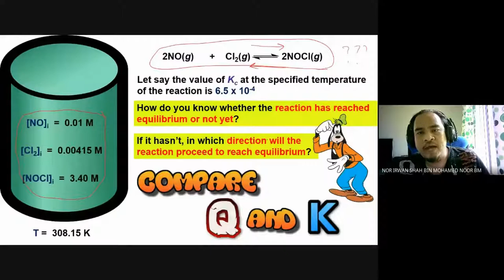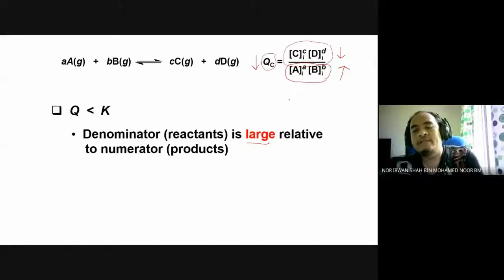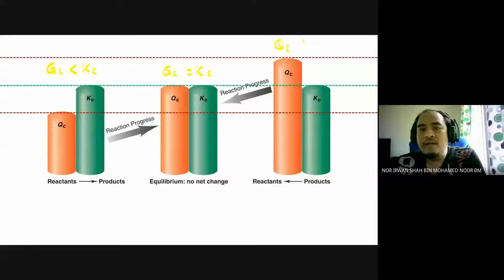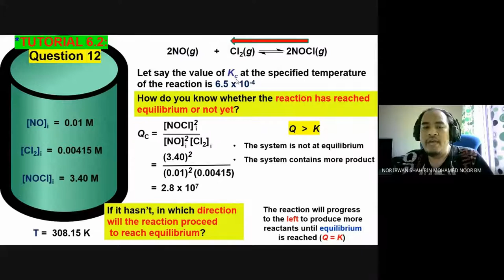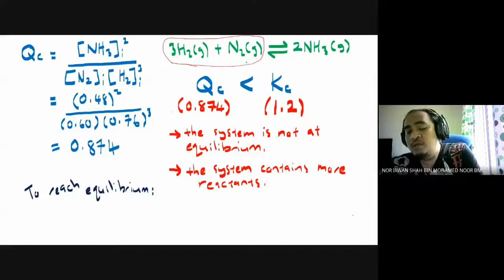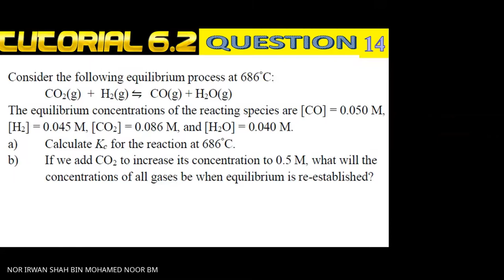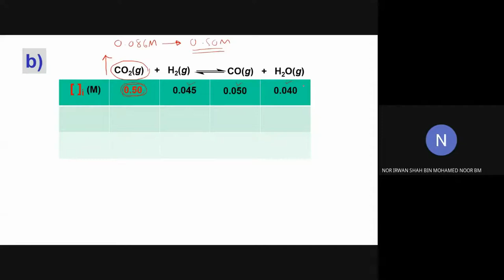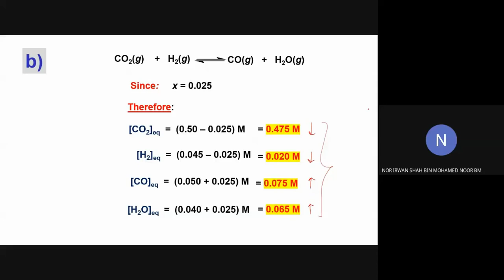CHEMISTRY SK015 | 6.2 Equilibrium Constants | Comparing Q & K | Tutorial 6.2: Q12, 13 & 14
Assalamualaikum & Salam Sejahtera. In this lesson, we are going to look at how to deduce the expression for the reaction quotient, Q, and how to predict the direction of net reaction by comparing the values of Q and K. Also, we are going to discuss Tutorial 6.2 | Question No. 12, 13, and 14.